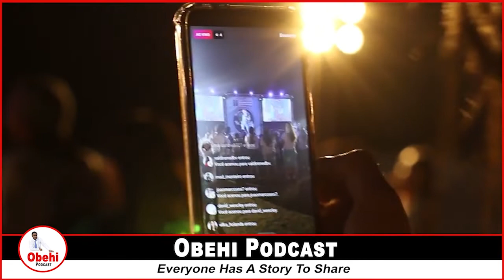Valentina Lorenzon Talks About Leadership And Entrepreneurial Mindset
Valentina is an international strategy consultant and business advisor, mainly focusing on family businesses and SMEs. For the last 15 years Valentina has been working both within her own family business based in Italy and with clients all over Europe, specialising in leadership and business management.